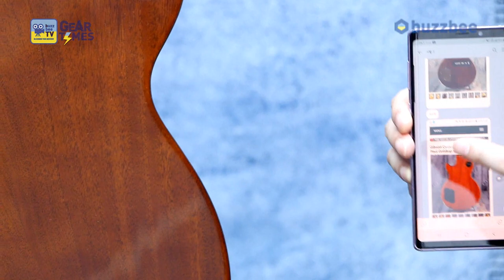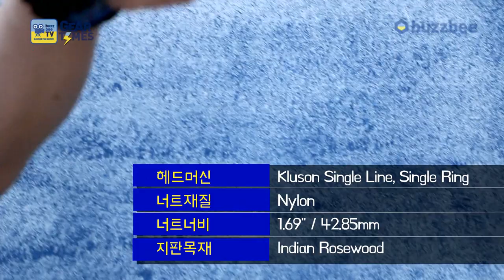[GearTimes 2837회] Gibson Custom Shop 1957 Les Paul Goldtop Reissue [SN.791332]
깁슨 Gibson Custom Shop 1957 Les Paul Goldtop Reissue SN 791332

2:28 스펙 (Spec)
5:00 사운드 테스트 (sound test)
9:20 시연 (demo)